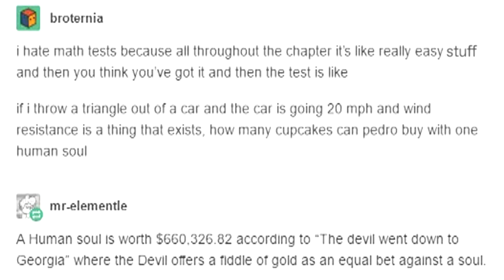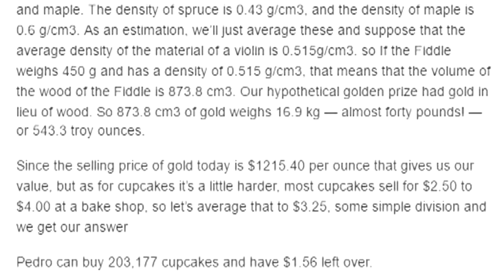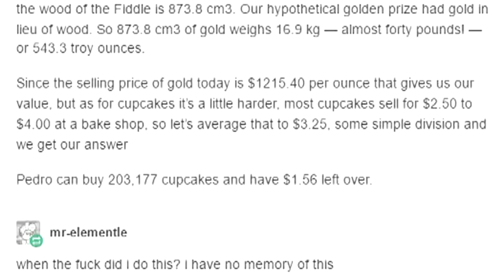I HATE Math Tests Because...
I HATE Math Tests Because all throughout the chapter it's like really easy stuff and then you think you've got it and the the test is like